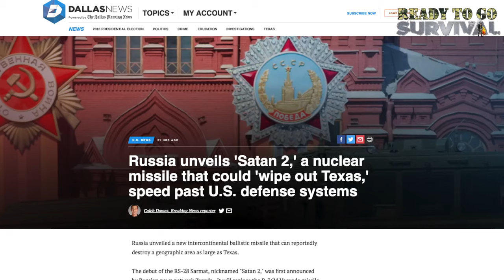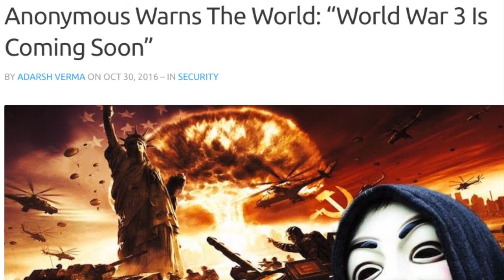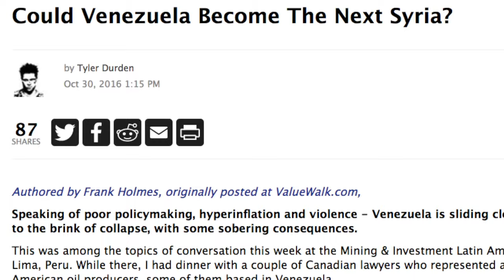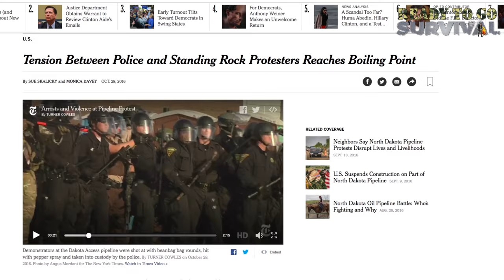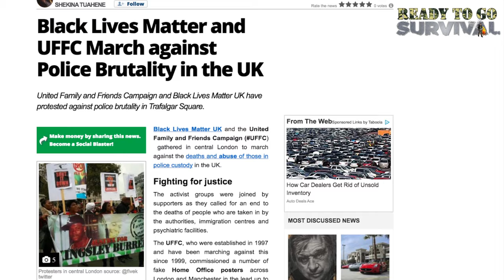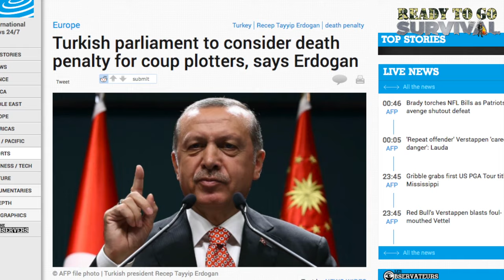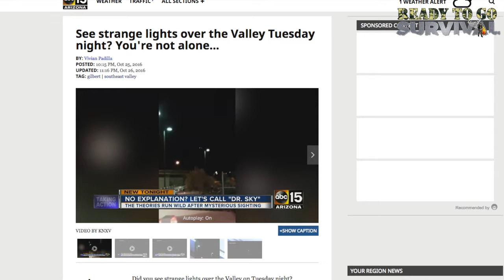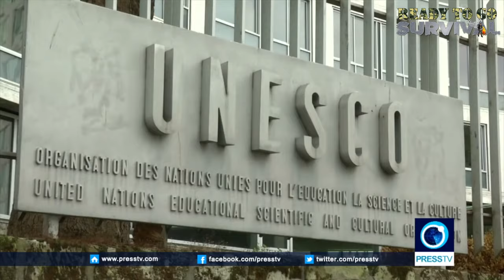SHTF News - Wars, Disasters, and Extreme World Events (Oct 31, 2016)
Russia releases the Satan 2 missile, the Conflict in Syria intensifies, Anonymous wars of World War 3. Prepare Today - Survive Tomorrow

Table of contents:

00:00 - Russia releases Satan 2 missile
00:41 - NATO prepares to station 1000's of troops on Russian border
01:24 - Russian gamers stop nuclear war
02:21 - Russian schools teach field stripping AK-47
02:44 - Anonymous wars of World War 3
04:00 - Russian warships head for Mediterranean
05:57 - Syrian rebels push forward
08:33 - Civilians taken hostage in Mosul
09:41 - Iraq faces refugee crisis
10:20 - Russia accuses US coalition of bombing civilians
10:52 - Revolution in Venezuela
12:21 - Columbian rebels postpone peace talks
12:51 - Police clash with protestors at Standing Rock
13:34 - BLM marches against police brutality in the UK
14:19 - Powerful earthquake hits Italy
15:24 - Turkish parliament considers death penalty for coup plotters
16:06 - Financial woes for Italian Banks
17:06 - Deutsche Bank wars of tough times ahead
18:10 - Greece gets $3BN bailout
18:38 - Strange lights in Phoenix Arizona
19:50 - Mysterious fireball in Siberia
20:06 - Worlds mammals dying off in record numbers
20:35 - Unesco adopts anti-Israel resolution

Why us?

*100 Day Trail: If your survival kit doesn’t work out, send it back for a full refund.